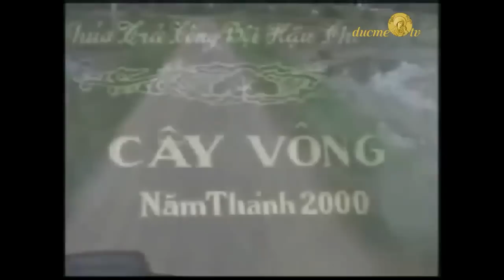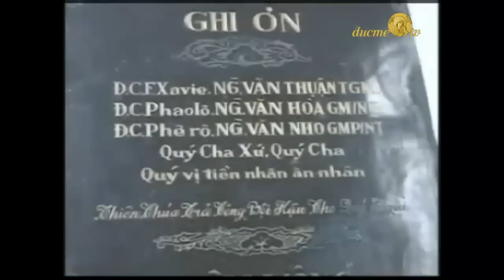Đời tù đày của Cố Hồng Y Nguyễn Văn Thuận tập 1